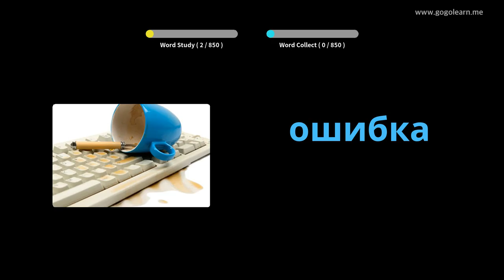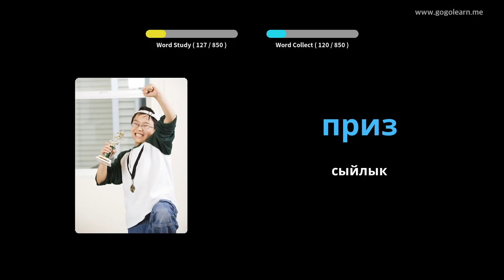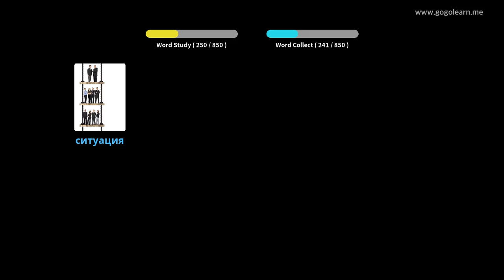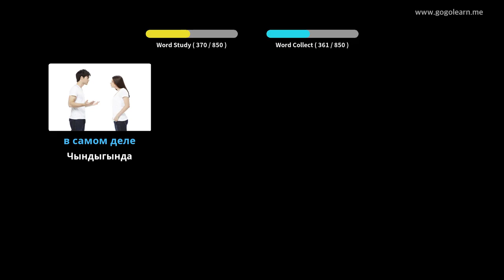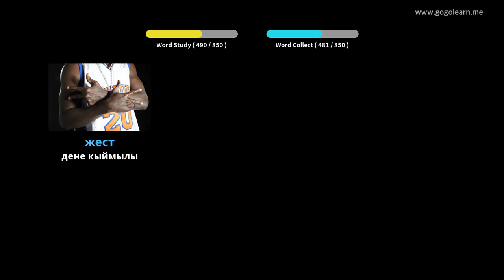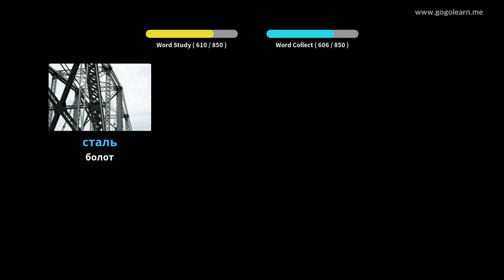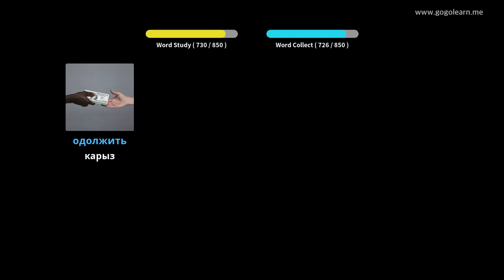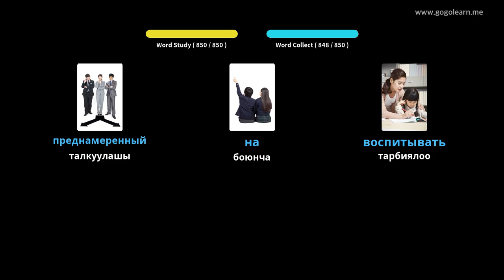Жатканда Sleeping орус Vocabulary угуу | Golearn